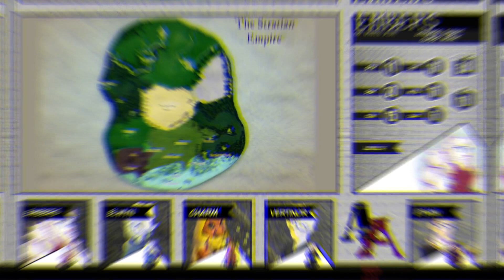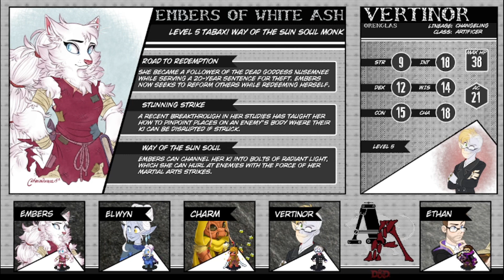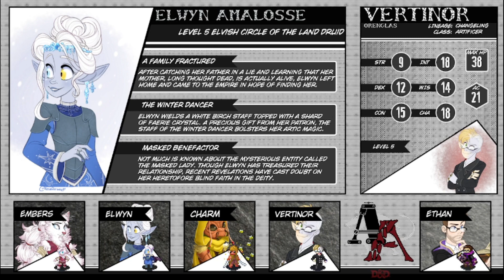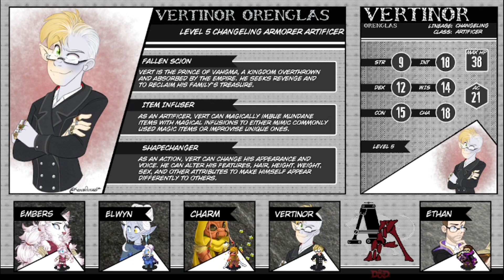The Hearth Rekindled | C2E45 | Antiheroes Anonymous D&D Show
In this episode, the Silver Seekers interrogate their captive and recuperate as the people of Amberhearth begin to return to the city...

Antiheroes Anonymous is a D&D 5E live play series set in the custom world of Alen'dal.

Check out Alen'dal's world page on World Anvil! It's a work in progress, but there are some fun articles and character art to enjoy.

The character artwork for Elwyn, Vert, and Embers was created by Krista Porter and the character artwork for Charm was created by Xyra Brittney The Knightmantis artwork was done by Emily Earley

We also use selections from "Welcome to Tal'Dorei"
Purchase or stream via via Apple Music Spotify or wherever you get your music!

Finally, we use the following song from the Rhythm of Humblewood soundtrack.
“Attendance at the Avium” - The Rhythm of Humblewood. Music by Command Creative Studios. Humblewood.com

At Antiheroes Anonymous, we firmly believe that Black lives matter, and hope that we can provide you with a little information about how you can contribute to the cause.

Reading:
A Testament of Hope: The Essential Writings and Speeches of Martin Luther King Jr.
White Fragility: Why It's So Hard for White People To Talk About Racism

With the recent rise in hate and racism against Asian and Pacific Islander communities, we also hope you will take a moment to check out the following links to see what you can do to make a difference.